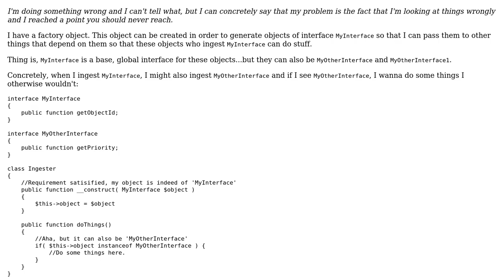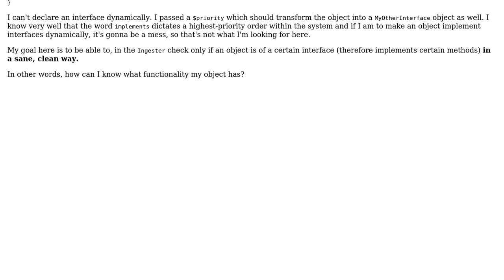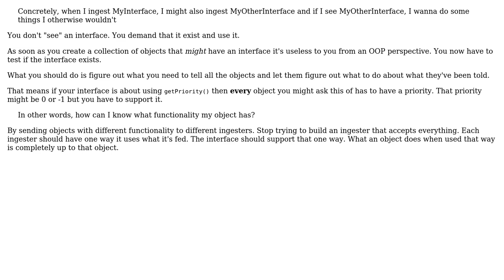What's the alternative to dictating possible methods to implement for a class instead of...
Software Engineering: What's the alternative to dictating possible methods to implement for a class instead of Interfaces in PHP?

With thanks & praise to God, and with thanks to the many people who have made this project possible! | Content (except music & images) licensed under CC BY-SA | Music | Images & others | With thanks to user Daniel Smith user candied_orange and the Stack Exchange Network Trademarks are property of their respective owners. You are responsible for your own actions.